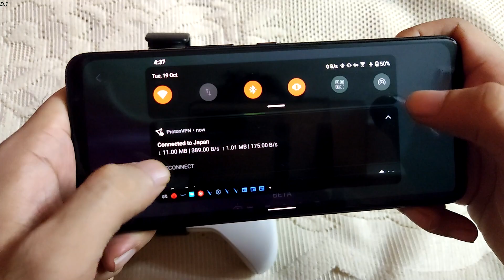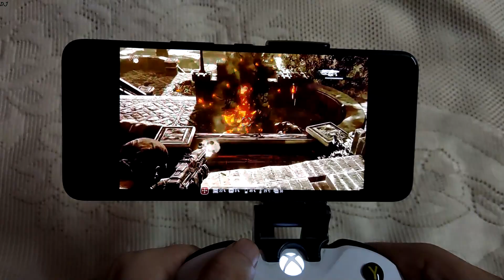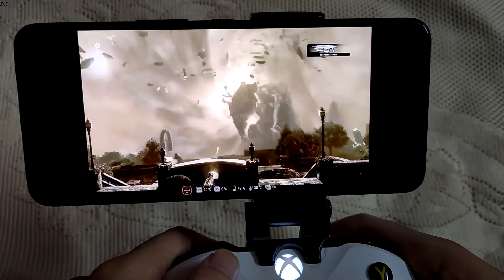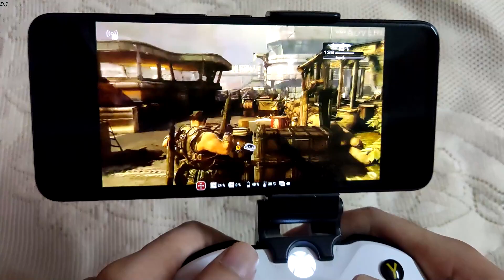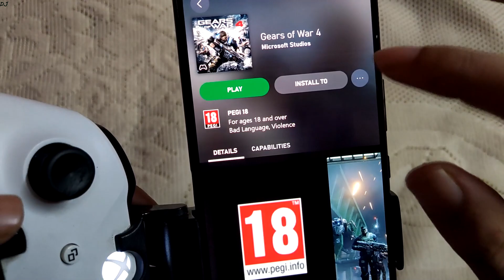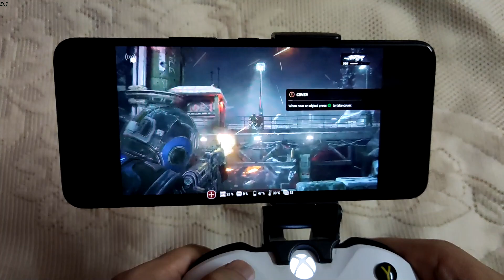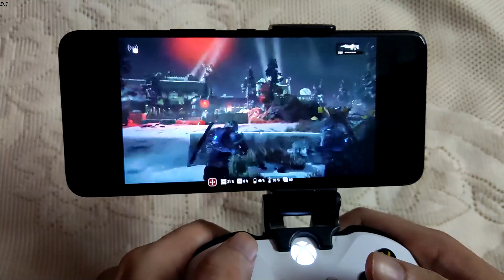Rog Phone 5 Gears Of War 3 & Gears Of War 4 60 FPS Gameplays Microsoft Xcloud Android Cloud Gaming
List of Games available in Xcloud  [ Under the following list, filter by xCloud games ] :

Buy Xbox Gamepass Ultimate Subscription [ Rs 699 per month , Rs 824 including Tax ] :

Using Xcloud service in India via a standard 2.4 Ghz band VDSL based broadband connection ( Airtel ) . My download speed is 5 MB/second and Upload Speed is 1 MB/second . Atleast 7 Mbps speed is recommended by Microsoft for streaming with a 5 Ghz Wi fi channel or Ethernet connection .

Device used in the video is Rog Phone 5 .

Timestamp :

- Gears Of War 3 Gameplay : 00:00
- Gears Of War 4 Gameplay : 06:24

How To Play Any PC Game on Your Android Device via Local Streaming | Steam Link Tutorial :

GeForce Now Android 2021 Beginner's Guide & Setup | Play PC Games using FREE version from any Country :

If you liked the video  , hit the like button , share the video and subscribe for more such content , let me know if you want to see the gameplay of any other game , have a nice day .